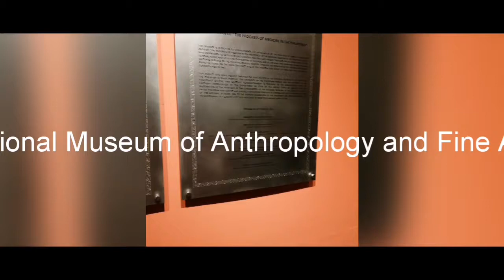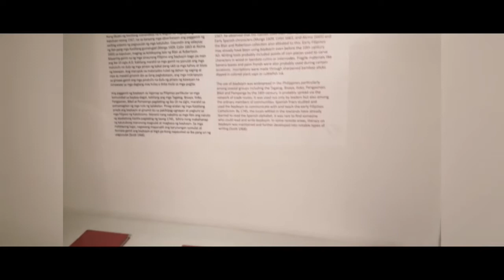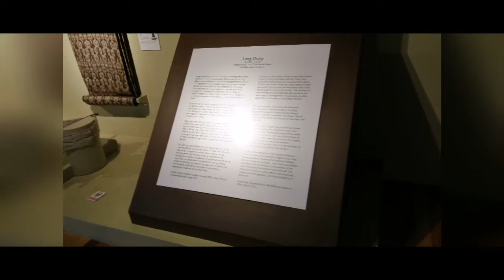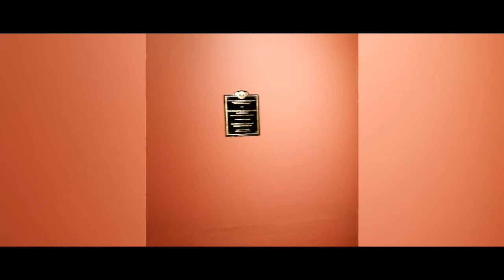National Museum of Anthropology and Fine arts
First Outdoor class